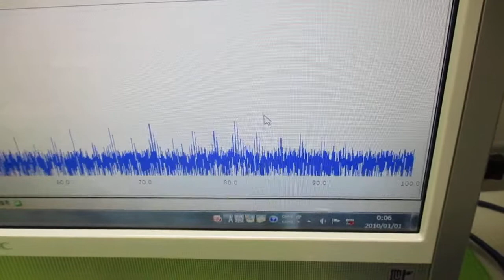オリジナル超音波実験 ultrasonic-labo